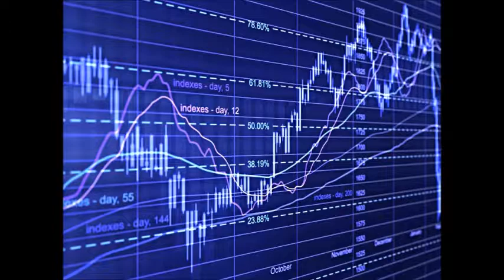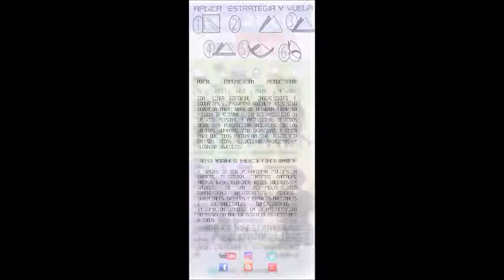GERENCIA 360 GERENCIA - Micro Nro 91